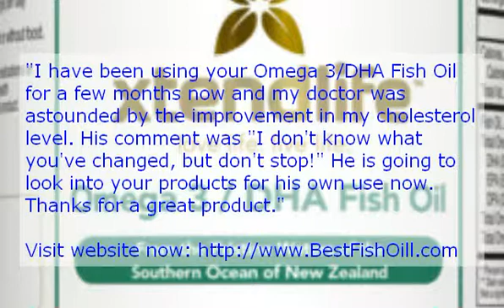Discover omega 3 vitamins